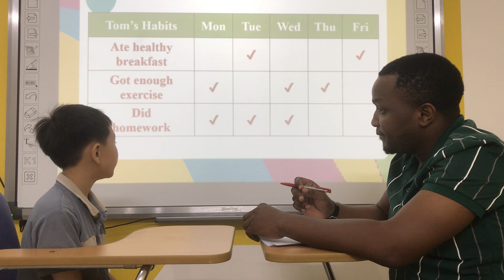ngày 14 tháng 9, 2024